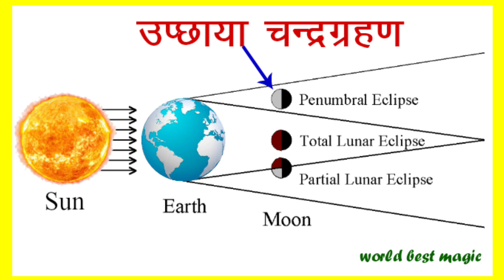26 May 2021 Chandra Grahan Timing: 26 मई 2021 चंद्रग्रहण का समय, Lunar Eclipse 2021 Sutak Time India